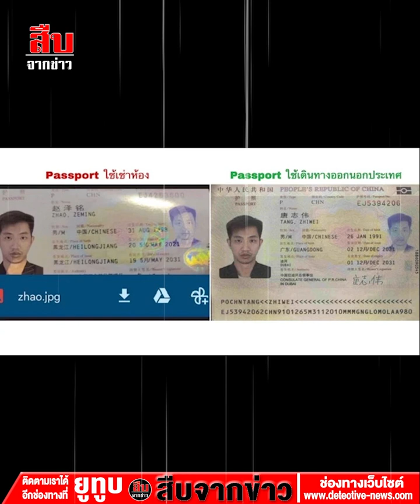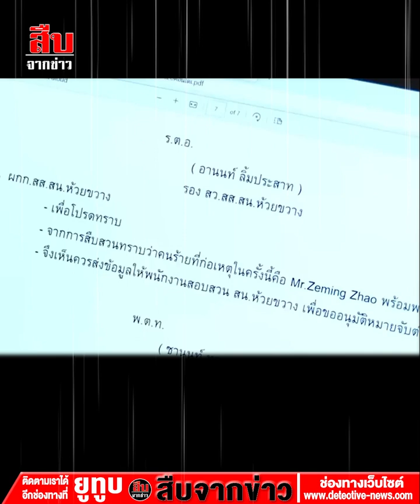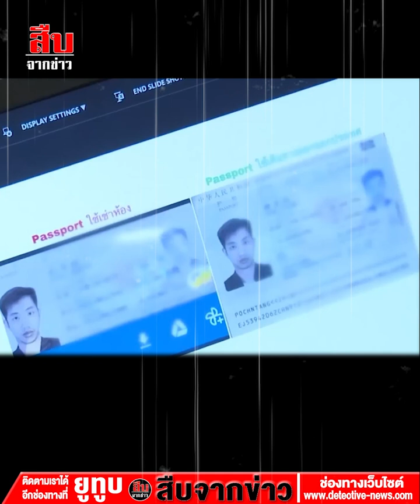ล่าแก๊งชาวจีน ก่อเหตุอุ้มหญิงร่วมชาติรีดเงินแสน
ที่ กทม. 22 เม.ย. 66 ตามล่าแก๊งอ้วนผอมชาวจีน ก่อเหตุอุ้มหญิงชาติเดียวกันย่านห้วยขวาง ก่อนใช้พาสปอร์ตปลอมหนีออกนอกประเทศ

พล.ต.ต.นพศิลป์ พูลสวัสดิ์ รองผู้บัญชาการตำรวจนครบาลแถลงเหตุ แก๊งชาวจีนอุ้มหญิงจีนวัย 25 ปี ก่อนหลบหนีไปนอกประเทศในพื้นที่ห้วยขวาง โดยระบุว่า เหตุเกิดเมื่อวันที่ 17 เม.ย. ต่อเนื่อง 18 เม.ย. บริเวณคอนโดมิเนียมชั้น 35 ย่านพระราม 9 โดยผู้เสียหายถูกแก๊งคนจีนทำร้ายร่างกายและถอดเสื้อผ้ามัดไว้กับเก้าอี้ ก่อนบังคับให้โอนเงิน 427,500 บาท และแยกย้ายกันหลบหนี เบื้องต้นจากการตรวจสอบร่างกาย มีบาดแผลจากการถูกพันธนาการและรอยตบบริเวณใบหน้า แต่ไม่พบร่องรอยการล่วงละเมิดทางเพศ

โดยคนร้ายมี 2 ราย คือ นายตัง ซิ เหว่ย หรือนายจาง จี้ หมิง รูปร่างผอม ที่หลบหนีด้วยการนั่งแท็กซี่ไปยังท่าอากาศยานสุวรรณภูมิ ก่อนใช้พาสปอร์ตในชื่อตังซิเหว่ย โดยสารเครื่องบินออกนอกประเทศ ปลายทางคือกรุงพนมเปญ ประเทศกัมพูชา ส่วนคนร้ายอีกราย คือ นายซู เหว่ย รูปร่างค่อนข้างอ้วน หลังก่อเหตุได้ขี่จักรยานยนต์กลับไปบ้านพักย่านสุทธิสาร ซึ่งจากการตรวจสอบพบว่าบ้านหลังดังกล่าวมีชาวจีนพักอาศัยอยู่อีก 7 คน จากการตรวจสอบไม่พบความเกี่ยวข้องกับเหตุการณ์ที่เกิดขึ้น เป็นเพียงนักท่องเที่ยวทั่วไป

สำหรับนายตังซิเหว่ย ตรวจสอบพบว่ามีประวัติการเดินทางเข้าออกประเทศไทยตั้งแต่ปี 2016 จำนวน 3 ครั้ง ส่วนนายซูเหว่ย มีประวัติการเดินทางเข้าออกประเทศไทยแล้ว 12 ครั้ง ตั้งแต่ปี 2017 ทุกครั้งเดินทางเข้ามาในฐานะนักท่องเที่ยว

ทั้งนี้ จากการสอบสวนเชื่อว่าคนร้ายทั้งสองรายเป็นเพื่อนกันตั้งแต่ประเทศจีน และมีการวางแผนเข้ามาก่อเหตุในประเทศไทย โดยมีการเช่าห้องตั้งแต่วันที่ 16-19 เมษายน ก่อนสุ่มเลือกเหยื่อที่เป็นหญิงสาวชาวจีน และทำทีตีสนิทเหยื่อตั้งแต่วันที่ 13 เมษายน และชักชวนมาที่ห้องในวันที่ 17 เมษายน ลงมือก่อเหตุ ขณะนี้เจ้าหน้าที่ได้ออกหมายจับผู้ต้องหาทั้ง 2 ราย ในข้อหาร่วมกันชิงทรัพย์เป็นเหตุให้ผู้อื่นได้รับอันตรายแก่ร่างกายและจิตใจ และข่มขืนใจให้ผู้อื่นกระทำการโดยใช้กำลังประทุษร้าย หน่วงเหนี่ยวกักขังผู้อื่น และทำให้ผู้อื่นตกใจกลัวโดยการขู่เข็ญและได้ประสานกองการต่างประเทศสำนักงานตำรวจแห่งชาติเพื่อติดตามตัวต่อไปแล้ว หลังจากนี้เจ้าหน้าที่จะตรวจสอบที่มาของพาสปอร์ตทั้งสองเล่มของนายตังซิเหว่ย ว่ามาจากประเทศไทยหรือจีนด้วย

ทั้งนี้ พลตำรวจตรีนพศิลป์ ยอมรับว่าในช่วง 1-2 เดือนที่ผ่านมา มีการก่อเหตุระหว่างชาวจีนเพิ่มมากขึ้นในหลายพื้นที่ อย่างไรก็ตาม ยืนยันว่ากฎหมายไทยมีความเข้มแข็ง เพราะการที่คนต่างชาติเข้ามาก่อเหตุในไทยเนื่องจากไม่พบหมายจับตำรวจสากล จึงทำให้ไม่สามารถตรวจสอบประวัติการก่ออาชญากรรมของชาวจีนที่เดินทางเข้าประเทศไทยได้ อีกทั้งประเทศไทยยังเป็นเมืองท่องเที่ยวที่ได้รับความนิยม จึงเป็นช่องโหว่ที่คนร้ายใช้เข้ามาการก่อเหตุในประเทศไทย

อย่างไรก็ตาม ทางการไทยได้ประสานกับทางการจีนเพื่อให้มีการกวดขันเข้มงวด เพิ่มมาตรการเฝ้าระวังชาวจีนที่หมายจับในประเทศจีน ก่อนเดินทางออกนอกประเทศด้วย และหากประชาชนพบชาวจีนที่มีลักษณะจะก่อเหตุ ขอให้ติดต่อ 191 เพื่อให้เจ้าหน้าที่เข้าตรวจสอบ โดยสังเกตได้จากพฤติการณ์จากรวมกลุ่มกันเป็นจำนวนมาก มีการกว้านซื้อหรือเช่าอสังหาริมทรัพย์ ส่งเสียงดัง หรือพฤติการณ์ที่ผิดปกติอื่นๆ